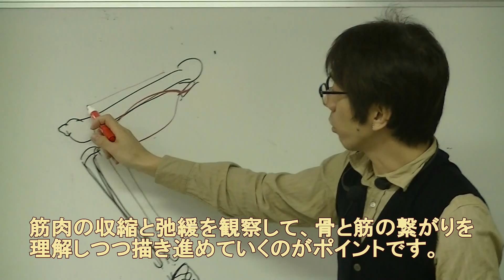サクラアートサロン 日曜アートセミナー「人物画の壁を超える」～木炭で掴む人体構造～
サクラアートサロンで好評開催中の講習会、「日曜アートセミナー」。1月24日は人物画をテーマに木炭で仕上げる講習会を開催しました。本気で上達したい方15名限定の貴重な講習会です。指導はスペイン式デッサンの指導をして下さる高橋雅史先生です。